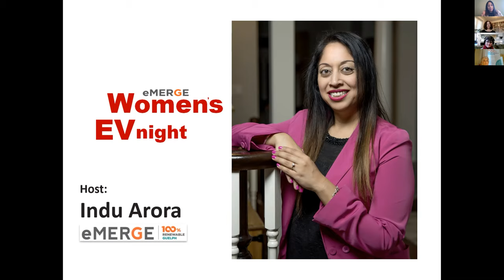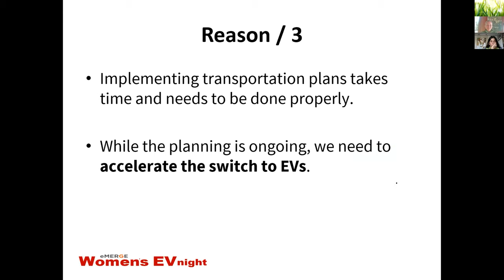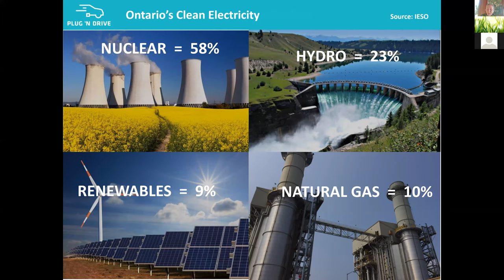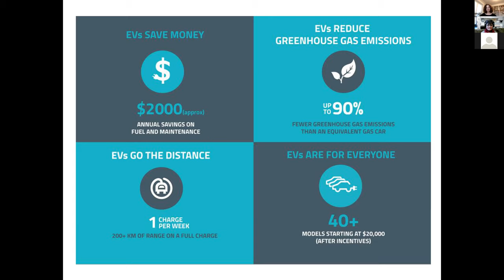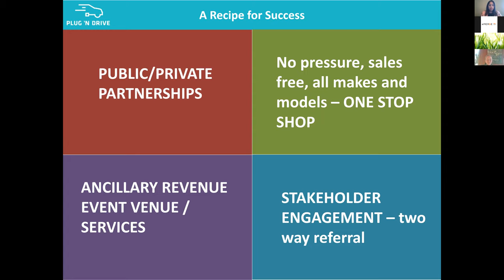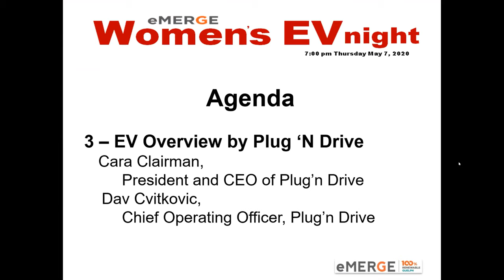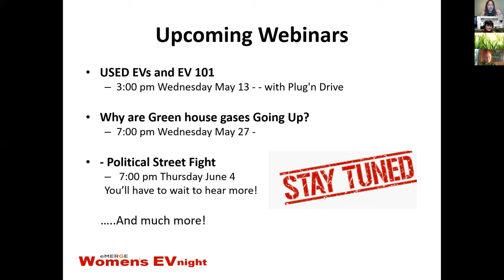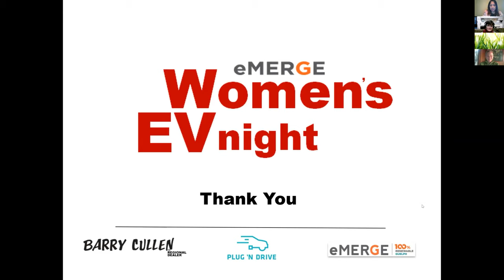Women's EV Night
The Women's EV Night is for women and by women. It's part of our series of events to help fight climate change.  It appears to be a man's world when it comes to buying EVs (electric vehicles). In fact, up to 70% are purchased by men, despite typical car ownership falling along typical gender lines: 50% women and 50% men.
We know that more women tend to be early 'environmental adopters' than men. That doesn't appear to be the case when it comes to EVs .
In this webinar, 100% of our experts are women.
Over 8,000 new vehicles are sold in Guelph every year, but very few are electric. Every EV that's purchased (instead of a gas or diesel vehicle) reduces greenhouse gas emissions by over 4 tonnes per year. That's massive.
This webinar is designed to help 'normalize' the idea of  new and used EV ownership  for women. This will be informative, casual and fun without getting too far down in the weeds.
We're bringing together two of the country's leading experts on EVs: Cara Clairman, Chief Executive Officer and Dav Cvitkovic Chief Operating Officer from Plug'nDrive. They will be joined by two Guelph EV owners; Shirley Hunt and Lisa MacTaggart who will share their local EV experiences.
By the end of this webinar, we want women to feel more comfortable in taking EV ownership seriously. Consider it an icebreaker that will prepare you for some of our upcoming webinars  including an EV 101 session with our friends at Plug'n Drive (coming soon).
Join us for the
eMERGE Women's EV night:
7:00 PM - 8:30 PM
Thursday, May 7, 2020
With our presenters:
Cara   Clairman Chief Executive Officer, Plug'n Drive
Dav Cvitkovic,  Chief Operating Officer, Plug'n Drive
Shirley Hunt, eMERGE EV Ambassaror
Lisa Mactaggart, eMERGE EV Ambassador